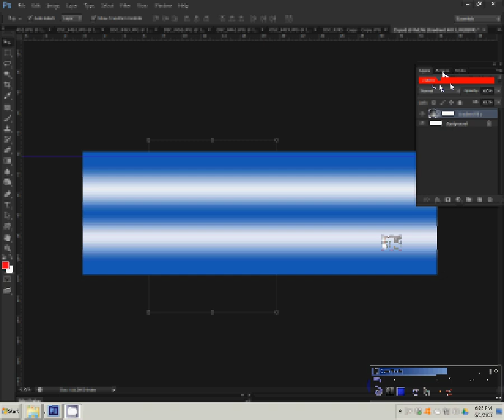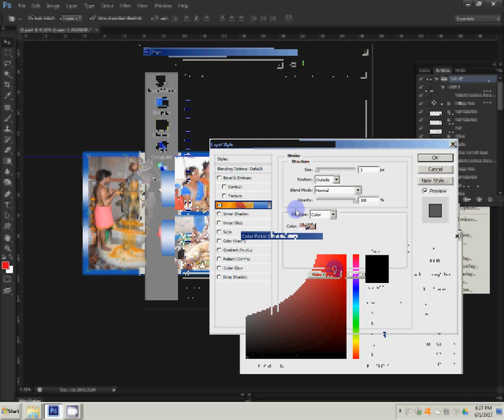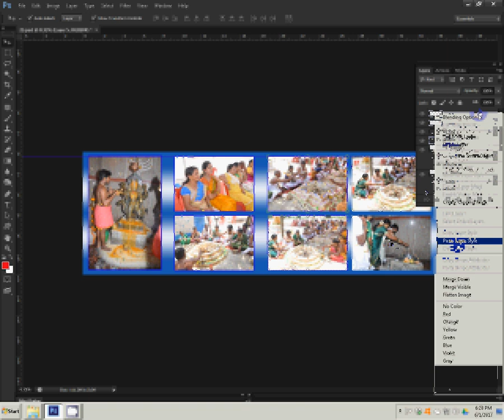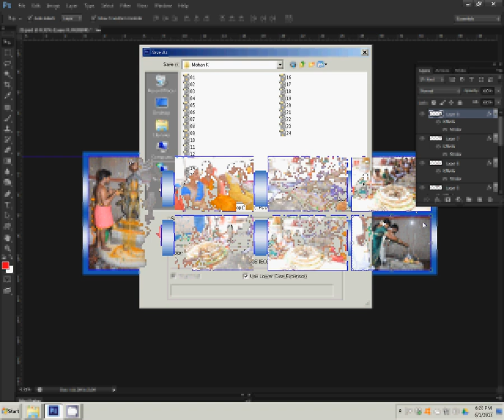Adobe Photoshop Tutorial Wedding Album, Karizma Album, Canvera album